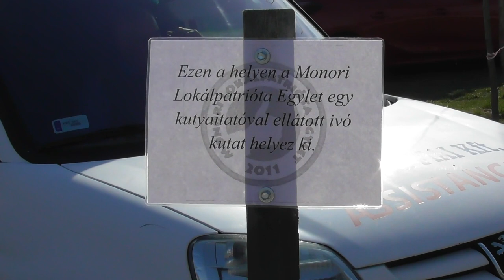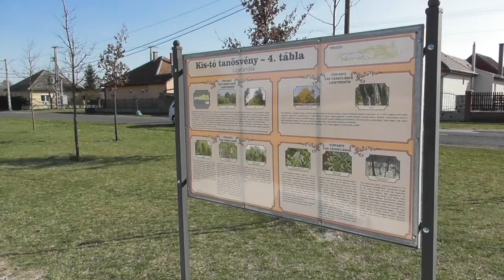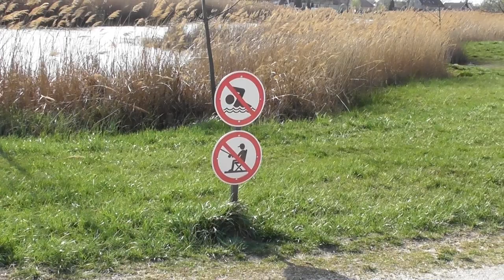2021.04.09 Monor kis-tó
Bankszámla:
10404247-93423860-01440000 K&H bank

A városban lakóházak között egy tó tanösvénnyel. Mondhatni az idei biciklis tókerülés már letudva. :)